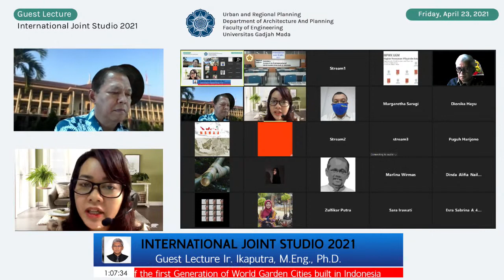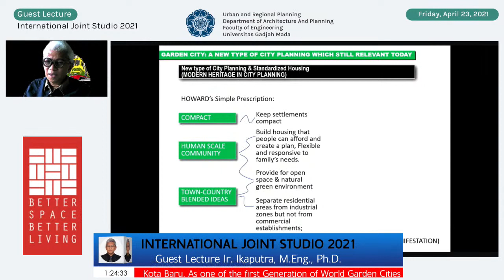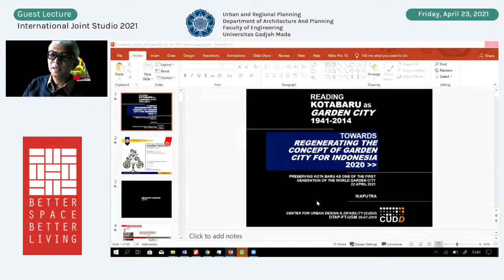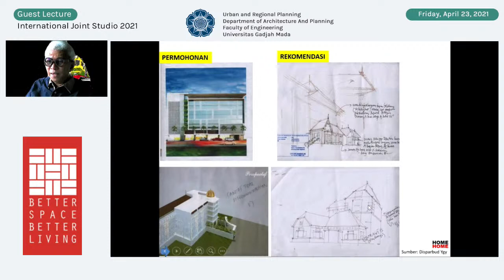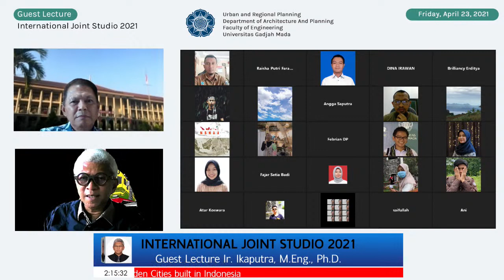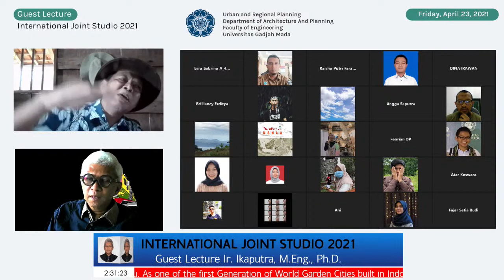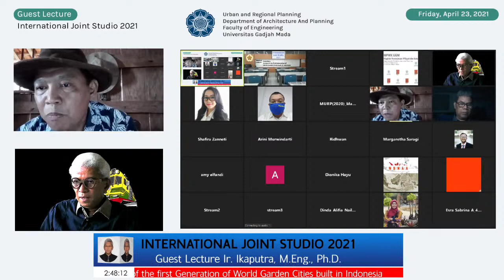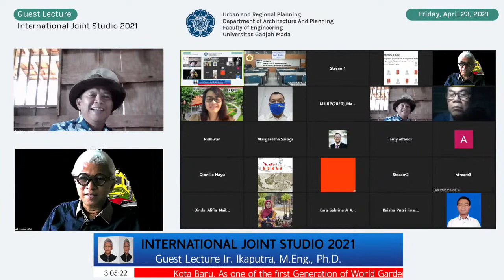Guest Lecture - International Joint Studio 2021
Guest Lecture - International Joint Studio 2021 "KOTA BARU" As one of the first Generation of World Garden Cities build in Indonesia